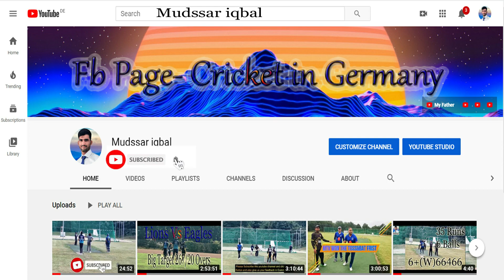Highlights PSV Hann Münden Vs Hameln Eagles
DCB T20 Nord Germany